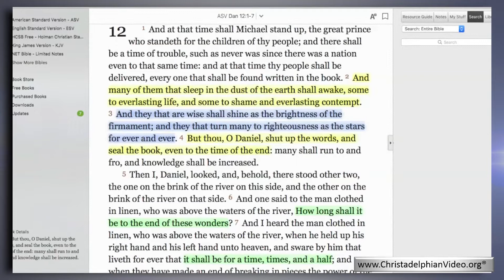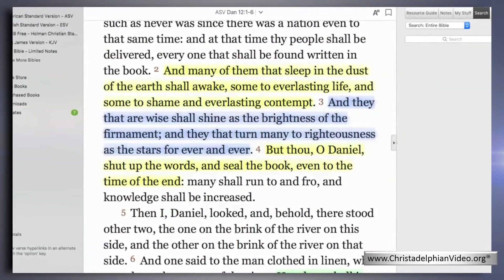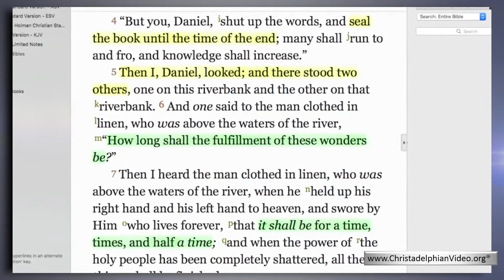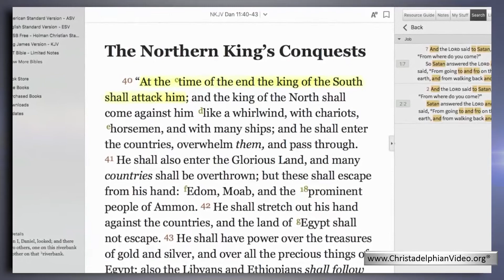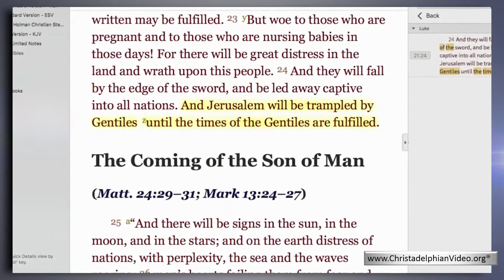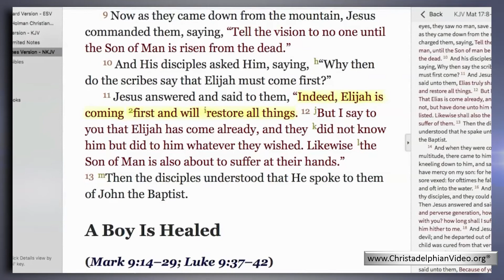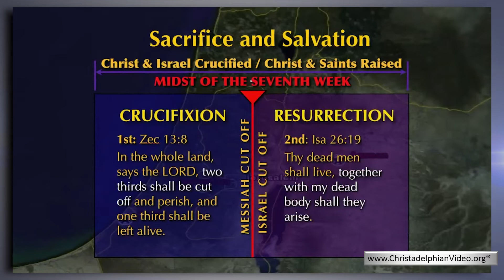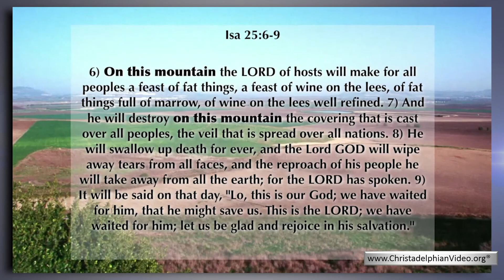The Wonders of the Prophecy of Daniel Part 16 When will these things happen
Christadelphianvideo Bibletruthandprophecy christadelphianstalk Christadelphians Christadelphian PART 16: When Will These Things Happen?
• How Long?
• The Wise Will Understand
• The Answer Can be Understood
• A Time + Times + a Half Time - A different view.
• The Seven Years of Christ’s Work
• Revive the Work in the Midst of the Years
This is an immersive twenty-six part, highly visual series showing the events surrounding, and answer to Daniel's question in chapter 12:6, about the 2nd coming of Christ. Daniel queries, ”How long shall the fulfillment of these wonders be?"  This series of wonders begins in chapter 11:40 and proceeds with a detailed prophetic look at the sequence of events which lead to completion in verse seven, "When the power of the holy people is completely shattered, all these [wonders] shall be finished."  This includes the resurrection, the second coming of Christ, the judgment, the formation of the armies of the LORD, and the attack and defeat of the King of the North in the mountains of Israel. The series began as a study of these seven wonders in seven parts. Because there is so much correlation to the other prophets of the Old Testament, we took the time to consider these passages in depth, taking the subject weekly from the spring to the fall of 2016 over a twenty six week period. So the Seven wonders in Daniel expand to average around four presentations per wonder in the series. References to current events in politics and the Middle East are also included as they signal the nearness of Christ’s return to the earth.
The primary parts in this series are: 1) Many Awake - the Resurrection 2) Michael Stands Up - the sudden appearance of Christ on Earth 3) the King of the South - Triggers to Armageddon, 4) the King of the North - Military Conquests Toward Israel 5) Armaments in Armageddon - Enemy Occupation of Israel 6) He Comes to His End - Deliverance of Israel, and 7) People Delivered - Jerusalem the Capital of the World.